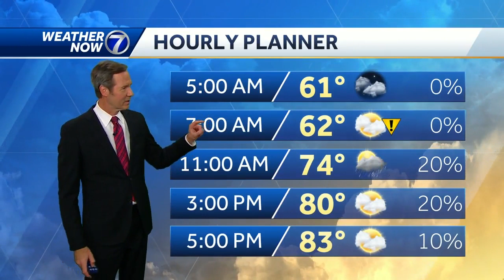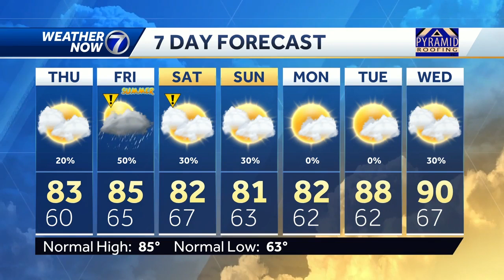Maybe a morning rain chance